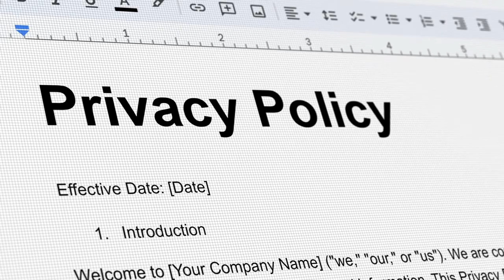Guardians of Privacy: Expert Perspectives on Cybersecurity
Chris Wogu is an entrepreneur, software engineer and runs an AI podcast. He owns a software consultancy and AI development company  (Recursive House)

Mark Vena, our esteemed guest, brings over 25 years of technology industry expertise as he explores diverse consumer tech topics, including PCs, smartphones, smart home solutions, and gaming. Mark has held senior positions at top companies like Compaq, Dell, and Alienware.

His insights have graced major media outlets such as CNBC and Forbes.com, and his analyses are frequently featured in leading publications like The Wall Street Journal and The New York Times.

"Dive into the cutting-edge world of AI with Qualcomm! Discover how Qualcomm's innovative AI technologies are shaping our future in truly astonishing ways. From advanced mobile devices to smart cities, get ready to explore the AI-driven revolution!"

Stay ahead in the tech world with Mark Vena’s unparalleled insights.